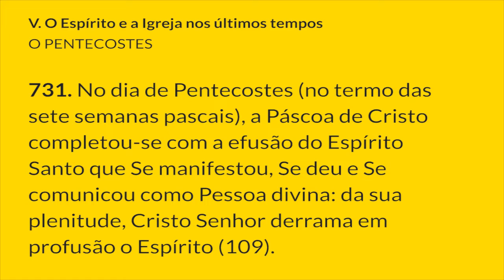§731 - Creio no Espírito Santo | Catecismo da Igreja Católica: 1 parágrafo por Dia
V. O Espírito e a Igreja nos últimos tempos
O PENTECOSTES
731. No dia de Pentecostes (no termo das sete semanas pascais), a Páscoa de Cristo completou-se com a efusão do Espírito Santo que Se manifestou, Se deu e Se comunicou como Pessoa divina: da sua plenitude, Cristo Senhor derrama em profusão o Espírito (109).

Notas:
109. Cf. Act 2, 33-36.